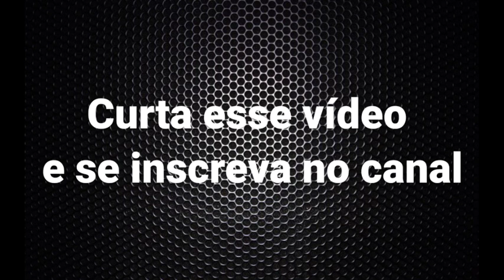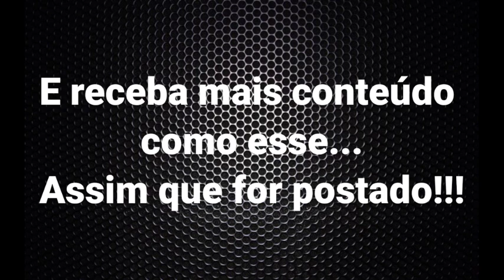Eclesiastes 11. Viver é semear. E vice-versa. Bíblia sagrada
Conhecer a sabedoria bíblica é condição necessária para que possamos viver bem, conhecer a verdade e o sentido da vida.
Salomão, em Eclesiastes, retrata a vida como ela é. O tecido das relações humanas está representado ali. Os padrões de comportamento e resultados; as exceções que não podem ser ignoradas.

Adquire a sabedoria!!!

Áudio do livro do Eclesiastes, Capítulo 11, da Bíblia sagrada (Versão Nova Almeida Atualizada)

Gostou da narração??? Curta o vídeo.